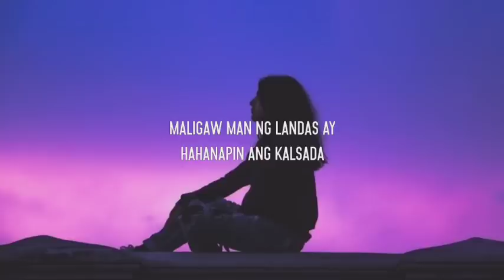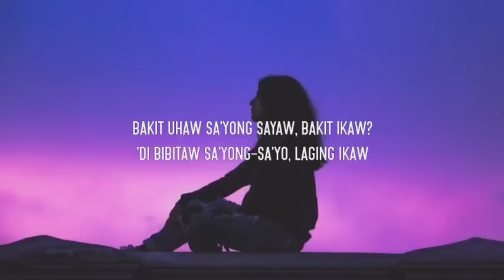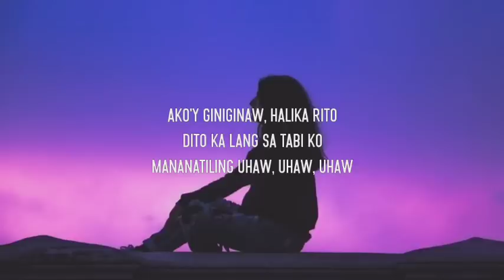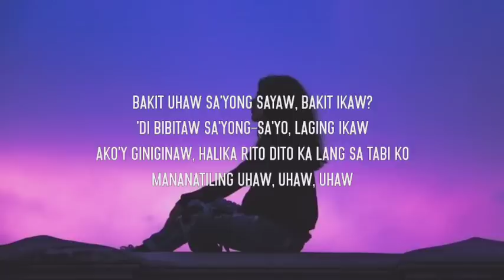Dilaw - Uhaw Tayong Lahat(Lyrics)